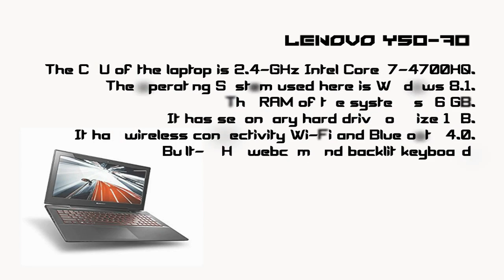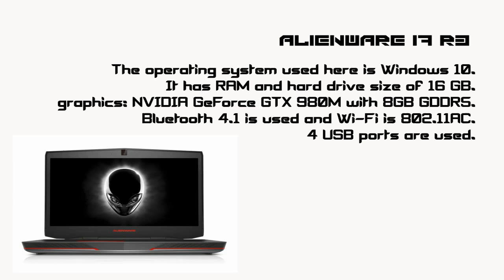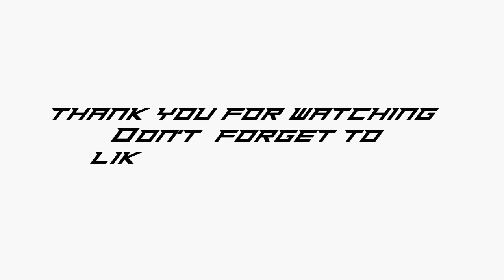TOP 10 BEST PROGRAMMING LANGUAGE FOR LAPTOPS AWESOME!!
LIST OF 10 LAPTOPS FOR HACKING AND PROGRAMMING YOU MAY ALSO LIKE : TOP 10 BEST SMARTPHONES TOP 10 METHODS USED BY HACKERS TO HACK FACEBOOK ACCOUNTS TOP 10 DISTURBING CHANNELS ON YOUTUBE Top 10 most Scariest And Horrifying Websites on Dark web Top 5 Infamous viruses/Malware Top 10 Creepiest Websites You Should Never Ever MUSIC